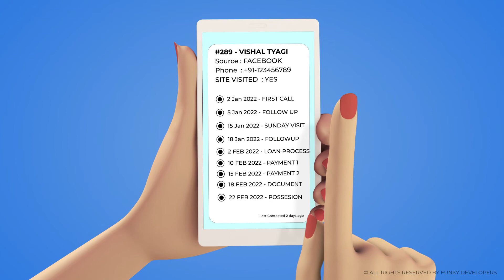Real Estate Leads Generation by Funky Developers in ahmedabad [English Version]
The Video was made by FunkyDevelopers

FunkyDevelopers.com

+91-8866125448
(Satish Devnani)